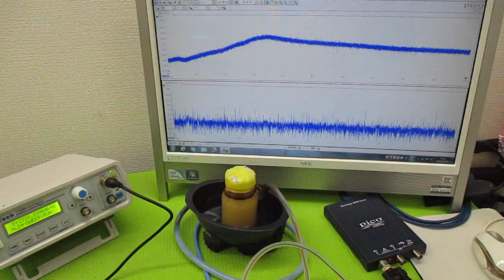超音波と表面弾性波 ultrasonic-labo